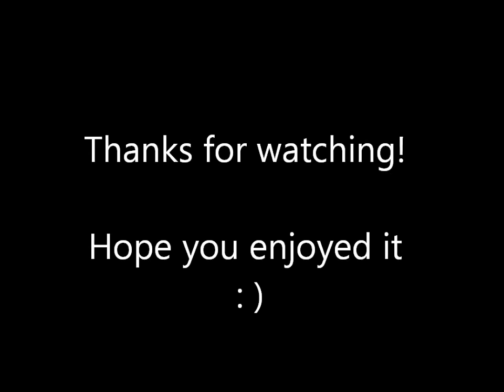Killary Adventure Weekend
Weekend with IFSA Butler at Killary Adventure Center